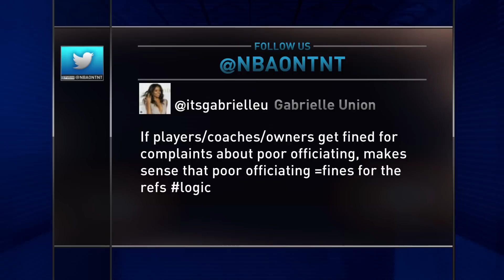Inside the NBA: Hornets Beat the Heat